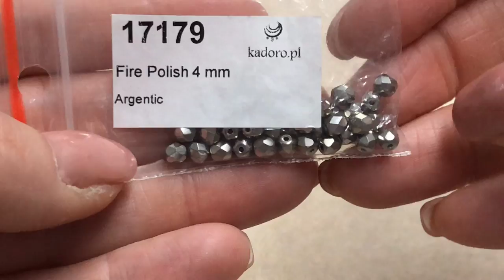DIY Tutorial Ciondolo Madagascar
Eccomi che torno con un tutorial Ciondolo "Madagascar"!

Materiali utili :
-superduo
-rivoli 14 mm
-perle 4 mm
-mezzi cristalli 4mm
-cabochon 6mm doppio foro
-rocail 11/0 Miyuki
-rocail 8/0 Toho
-filo Fireline 0,15
-ago extra fine miyuki

(Ancora in allestimento)

— Se il Video vi è piaciuto pollice in su 👍🏻
— Cliccare sulla campanella 🔔 per ricevere le notifiche  💬  ad ogni mio video 📽
 GRAZIE   🙏🏻       Al prossimo video ❤️